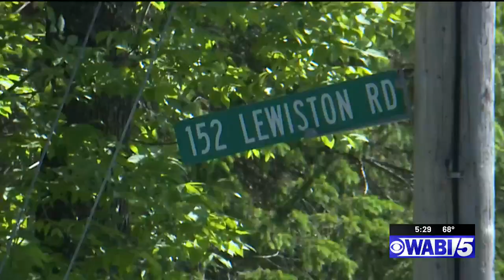13-year-old student hit by tractor trailer getting off bus in Gray, officials confirm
13-year-old student hit by tractor trailer getting off bus in Gray, officials confirm